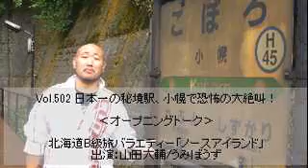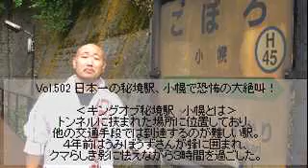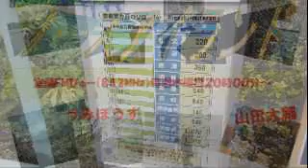Vol 502 日本一の秘境駅、小幌で恐怖の大絶叫！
北海道B級旅バラエティー「ノースアイランド」
出演：山田大輔/うみぼうず